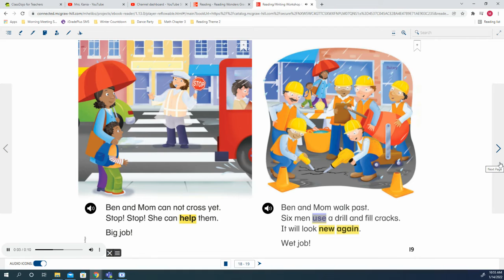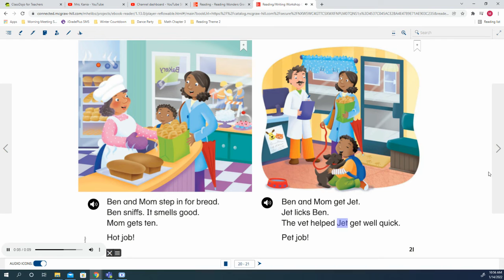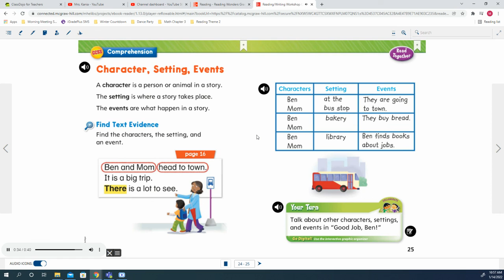First Grade Wonders Good Job, Ben!